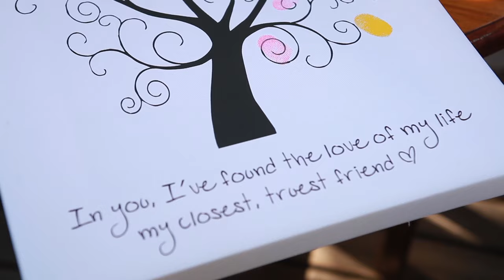Wedding Video Trailer - Donovan & Rochelle